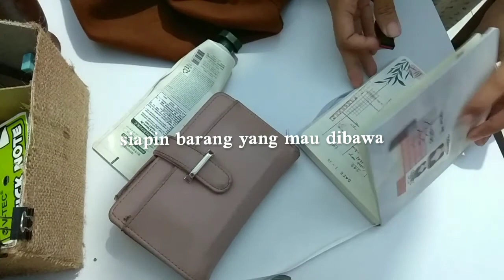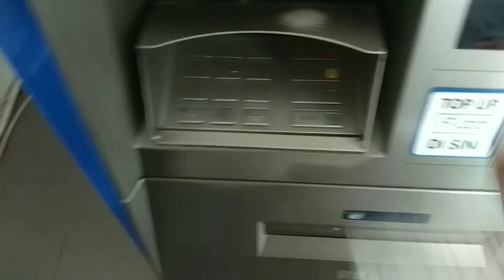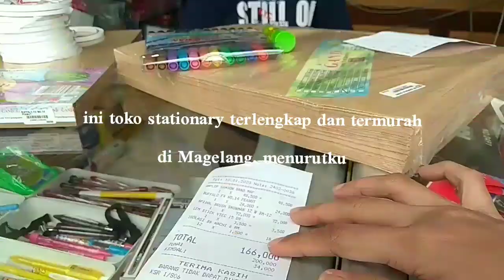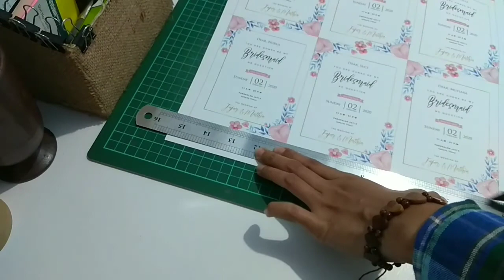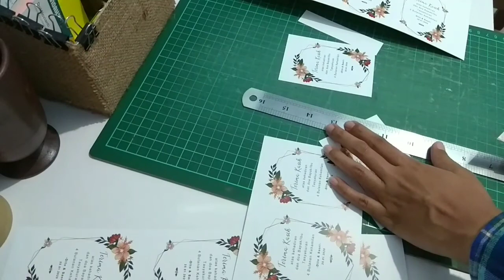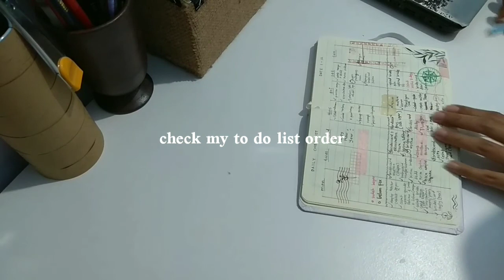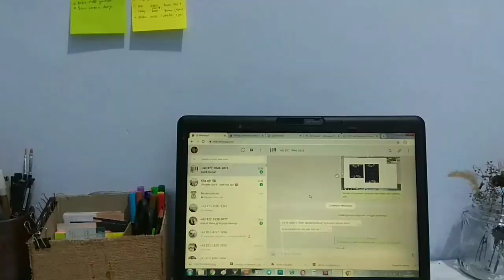productive day, prep orders | studio vlog indonesia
hello again,